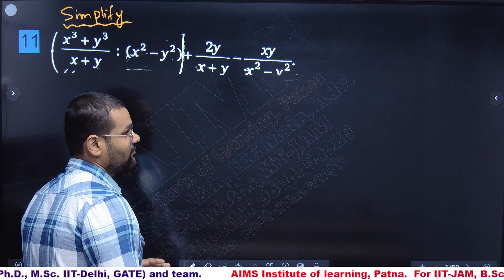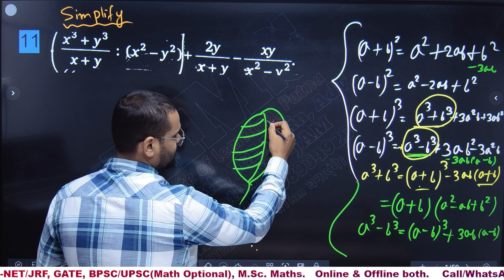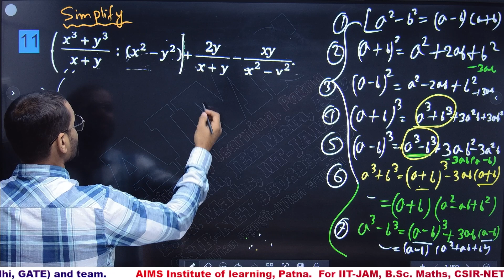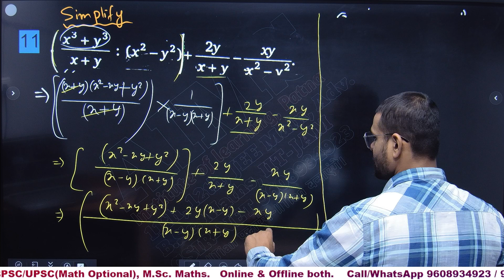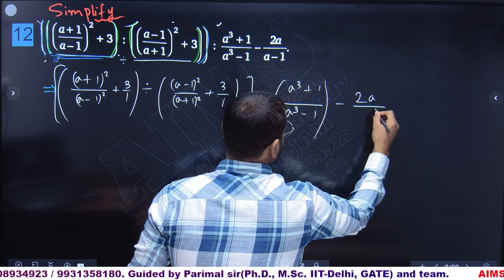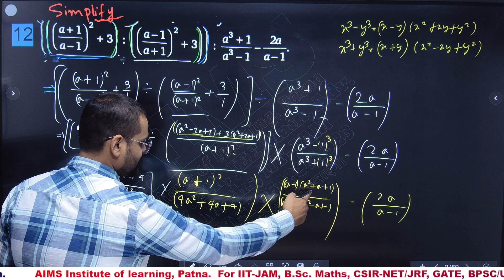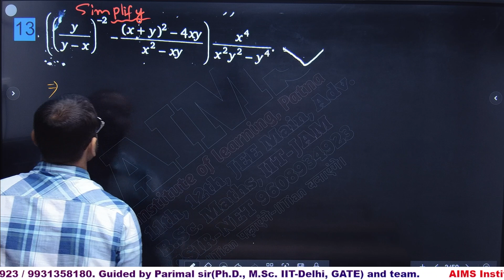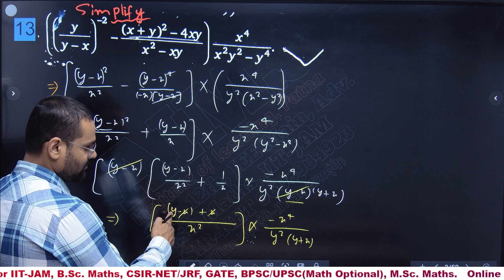CLASS: 2 | Basic Advance Algebra |IIT JEE Mains & Advance Math | Devanshu Sir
| Basic Advance Algebra | IIT JEE Mains & Advance Math | Devanshu Sir
Hello Everyone,

Guided by
 IITian PARIMAL SIR (PhD pursuing), M.Sc. Maths (IIT Delhi), IIT-GATE Qualified.
Devanshu Sir (2 times IIT-JAM Qualified, M.Sc. Maths)
📚Our BOOK for IIT-JAM Mathematics:✍ Comming soon.

Institute Address:🌍 Kailash Market, near Mahendru post Office, Mahendru, Patna-06.